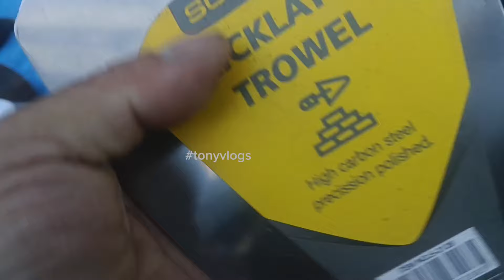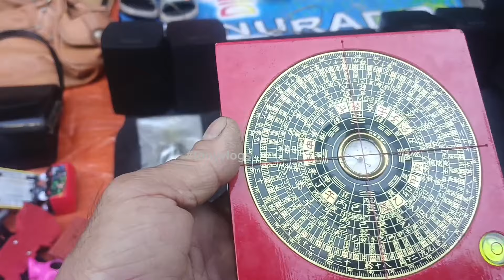BURAOTAN SA CAMEN PLANAS SA DULO LAMPARA-1980 KAY BOSS HAPON#tonyvlogs